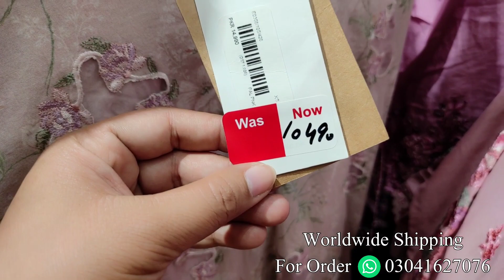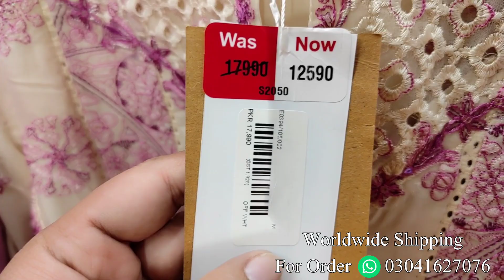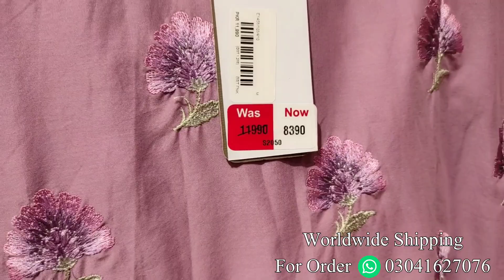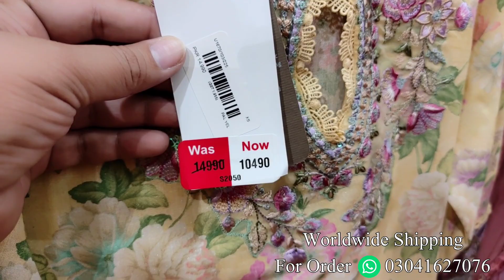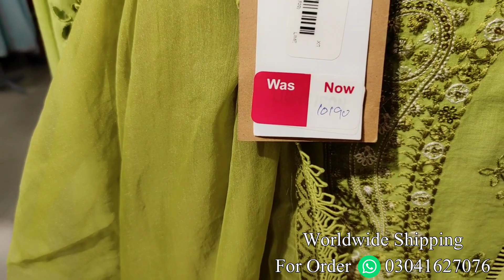ethnic season end sale / ethnic sale / ethnic summer clearance sale 2023